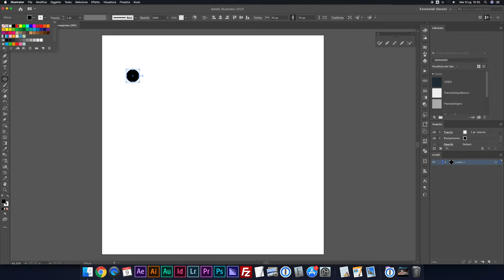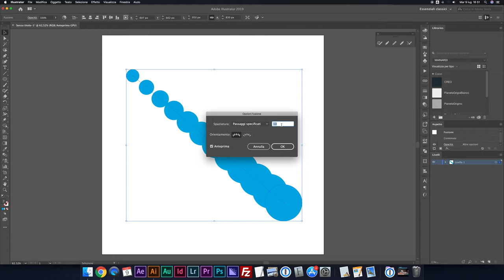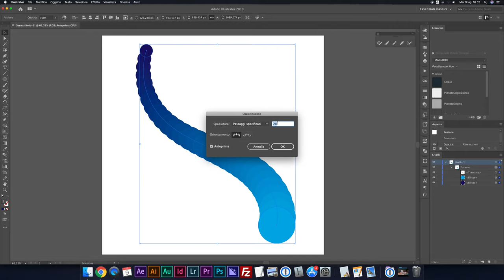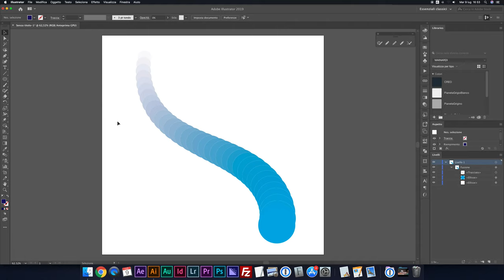ILLUSTRATOR - Creare una fusione su un tracciato curvo